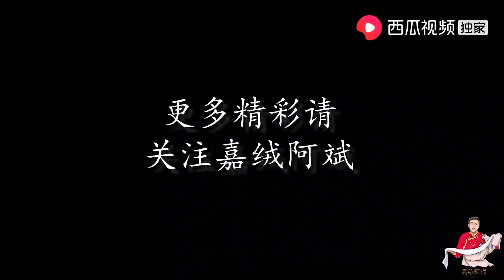【大山的馈赠】阿斌和二娃一起上山采松茸，二娃运气不错，刚进林子就找到大松茸